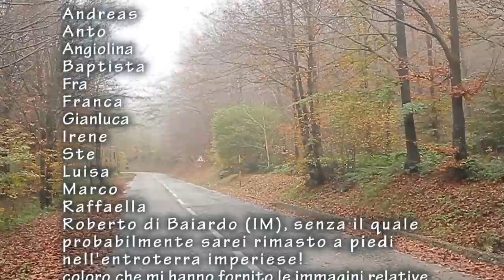Mike fC - Inte 'n abrasso [Rap in genovese]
È uscito il nuovo disco in lingua ligure di Mike fC, tutte le info su dove trovarlo:

Ci sono pareri discordanti sulla preposizione "In-te", secondo la fonte "Elementi tratti dal libro: "Grammatica del genovese" di Fiorenzo Toso" la preposizione articolata in questione viene scritta tutta attaccata. Secondo la fonte è riportato quanto segue:"in: si articola per mezzo della particella te con la quale si fonde l'articolo: in to, in te, in te l: in t'ûn momento; in t'ûnna stanza; in to feugo; in ta poëla; in to tianin; in te l'aegua; in ti pastissi; in te sbigge, in ta stacca. Si usa anche come nell'italiano senza arti­colo: in mâ, in çe, in taera, in cûxinn-a, in cantinn-a, in barca. Nel genovese antico pare si facesse sovente seguire l'articolo immediatamente a in prima del sostantivo: residuano ancora nel nostro popolo certe indicazioni topografiche che conservano quest'uso ora scomparso".

Traduzione testo:
"Esci, gridi che sei arrivato, apri gli occhi, viene il sole: è tutto illuminato. Non capisci cosa sia, ma la senti, la sensazione di esser legato a questa terra dai primi momenti. Ti sceglie lei, ti sta dietro come fosse tua madre e se tu non hai voglia di sentirla, di guardarla, di capire di rispettarla, non cresci, non riesci ad andar lontano senza le radici. Sta distesa e se con i passi la calpesti, non si arrabbia, neanche con gli stranieri; paesaggi stupendi su per le sue salite, discese e valli verdi bagnate dai torrenti. Il vento e l'orizzonte, le "creuze" su per il monte, l'aria dal mare: odore di sale che si diffonde, fino nei paesi dell'entroterra, fino a dove si lottava quando c'era ancora la guerra. Ed è così che mi trovo sui sentieri andando a piedi, su per i monti dietro alla mia città, dove la luce è speciale con la sua immensità, lontano vedi il mare, in mezzo ci sta Lei.

Rit. Distesa in un abbraccio tra i monti e il mare, è qui che mi sento a casa, con i suoi borghi, le sue bontà e i suoi vecchi mestieri. Fin da bambino qui ho dato i miei primi respiri, non potrò dimenticarla, perchè siamo come pietre nella terrazza della sua storia millenaria.

Cime innevate ti riparano di inverno, quando il vento fa arrabbiare il mare, sembra un inferno. In primavera con i peschi in fiore, d'estate non ci sono parole: è un respiro il tuo colore. D'autunno con il profumo delle caldarroste, andare per funghi per poi fare il sugo con le solite compagnie; se piove troppo sono disastri e c'è da piangere, ma ci sono giovani per questa terra pronti a rompersi le braccia, perchè la solidarietà è più importante, non è vero che noi siamo solo per i soldi...Siamo preoccupati per un futuro senza certezze, vorremmo avere un lavoro fisso, mica le ricchezze. Un tempo patria di pescatori e marinai, ora fabbiche chiuse e cassaintegrati, e quanto cemento, a volte anche sul cuore, mi dà un brivido pensare come eravamo ieri e come siamo oggi...Ma sono nato qui e prima non lo capivo, cammini su una strada: c'è sempre un motivo; forse inutile, ma io lo so, ti ringrazio, in fondo ti devo quello che ho.

RIT.

A volte paura di non farcela più, mi viene un peso sul cuore, mi sento tirare giù, allora comincio a scrivere con questo linguaggio, sarà che mi ricorda i vecchi, ma mi dà tanto coraggio. Penso al ridere che ci siamo fatti insieme, come le raccontavi tu, non le raccontava nessuno, ora siamo distanti e mi guardi da lassù, ma il ricordo resta bello come la nostra regione.

RIT.